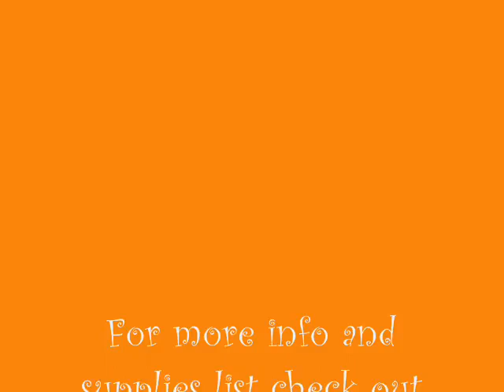Flower Re Do